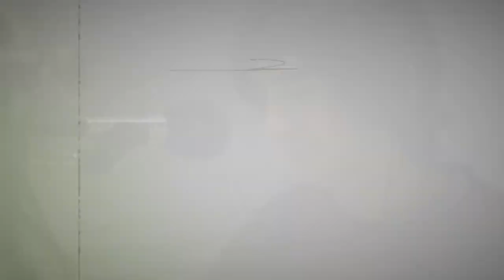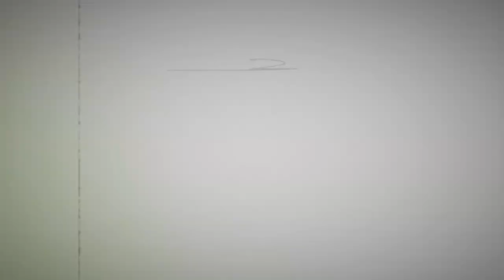Indios en Mute!